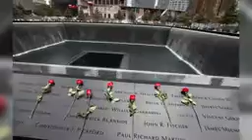Top 10 Pokemon Go Inappropriate Places To Catch Pokemon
Pokemon Go has been exploding all around the world! So many people are playing this game to the point it has surpassed twitter users. However, people are playing this game at the wrong moments. Here is the list of the Top 10 Pokemon Go Inappropriate Places To Catch Pokemon.